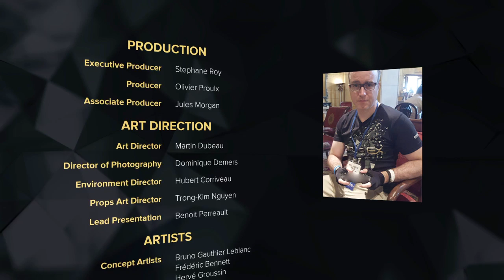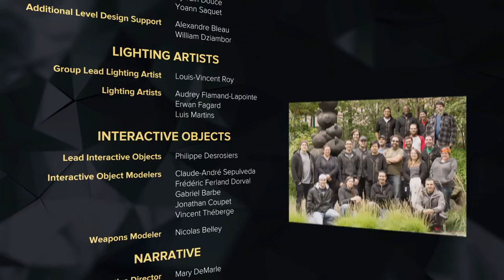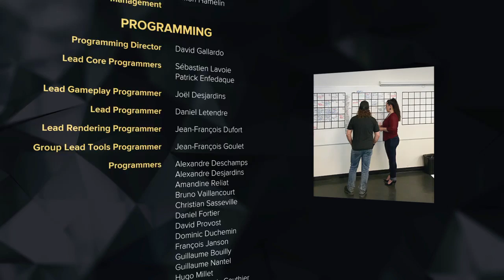Deus Ex Mankind Divided™ Part 42